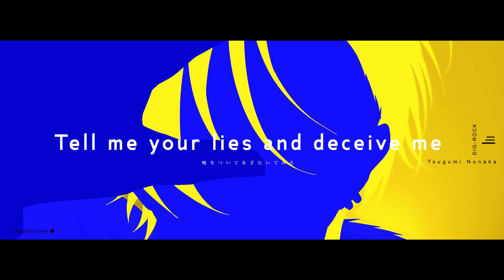【DIG-ROCK】Impish Crow ミニアルバム『TRICK』MV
──鴉が仕掛ける、極上の「TRICK」。

Impish Crow ミニアルバム『TRICK』
2022年3月30日（水）発売！

Vo.TSUGUMI（CV.内田雄馬）
Gt.TOKI（CV.江口拓也）
Ba.MITSURU（CV.羽多野 渉）
Dr.HIBARI（CV.立花慎之介）

★Impish Crow＆RUBIA Leopard：3/30（水）発売
★HOUND ROAR：5/4（水）発売

数多くのゲームやアニメ関連の音楽・ドラマCDの企画・制作・販売を手掛ける株式会社ティームエンタテインメントが発足した、オリジナルドラマCDレーベル「MintLip（ミントリップ）」にてリリース中の【バンド物語】「DIG-ROCK（ディグロック）」から、各バンドのミニアルバム「TRICK」&「THRONE」＆「PETAL」が登場！

本作は、数々の人気タレントが所属する芸能事務所「DIGNITY PRODUCTION（ディグニティ プロダクション）」を舞台に、人気インディーズバンドとして活躍し事務所所属となった「Impish Crow（インピッシュ クロウ）：通称 インクロ」と、若者から圧倒的支持を集め、今一番勢いのある「RUBIA Leopard（ルビア レパード）：通称 ルビレ」、そして「dice」シリーズにて、芸能事務所「Renown Stage（レナウン ステージ）」からデビューした「HOUND ROAR（ハウンド ロア）：通称 ハウロ」のバンド物語を描くドラマCDシリーズ。

▽Impish Crow「TRICK」＆RUBIA Leopard「THRONE」
「DUEL FES」「BLUE×RED」「dice」シリーズに収録された全５曲と、
楽曲のオフボーカルver.を収録！
更にこのアルバムでしか聴けない新曲を1曲加えた、
彼らの成長と音楽を余すところなく堪能できる豪華な１枚！

▽HOUND ROAR「PETAL」
HOUND ROARのデビュー曲「ROAR」から、
配信のみのリリースとなっていた「syndrome」「Reincarnation」と
最新曲の「Eyes」の全４曲と、ハウロとしては
初公開となる楽曲のオフボーカルver.を収録！
更にこのアルバムでしか聴けないインスト曲「bloom」と
新曲を1曲加えた、彼らの謎を紐解く至高の１枚！

――――彼らが紡いできた物語を楽曲と共に振り返りながら、「DIG-ROCK」の世界をお楽しみください！

【STAFF】
ディレクター　　　　　　：久保嶋愛香（株式会社ティームエンタテインメント）
キャラクターデザイン　   ：真久
MV　　　　　　　　　　 ：山下RIRI
ちびキャラ　　　　　　　：しまだまるめ